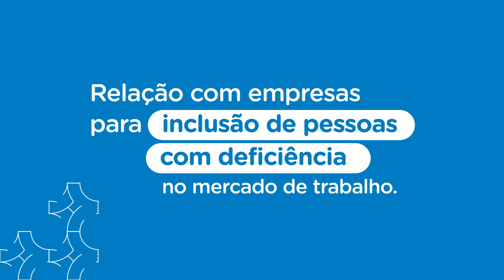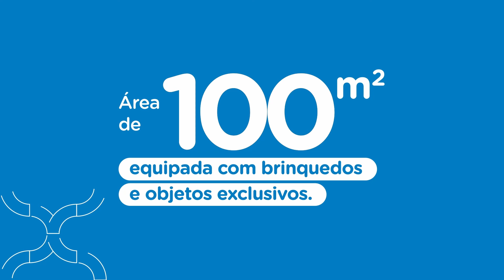ACESSO LIVRE - T1 E3 - Educação Inclusiva - Andressa Leal, Claudia Werneck e Nara Monteiro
No terceiro episódio do ACESSO LIVRE, discutimos acessibilidade, educação inclusiva e os desdobramentos das iniciativas inclusivas na sociedade com a atriz e educadora Andressa Leal,  a escritora e empreendedora social Claudia Werneck e a audiodescritora, Nara Monteiro.

Assista ao episódio completo, deixe seu comentário e ajude a construir esse espaço de acessibilidade e inclusão junto com a gente.

​​​​​​​​​​​​ACESSO LIVRE
Apresentação: Bel Kutner
Roteiro e produção: Lais Pimentel
Direção: Bel Kutner e Gui Gaboardi
Apoio: CREI - Centro de Referência em Educação Inclusiva Sesc Senac

📞 Telefone da redação: 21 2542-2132